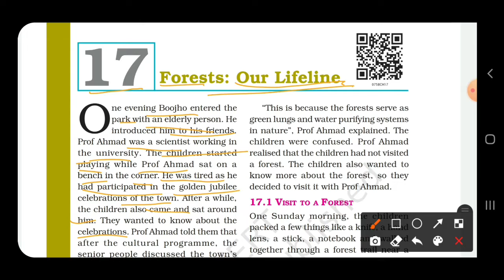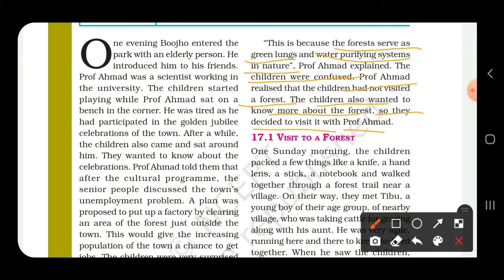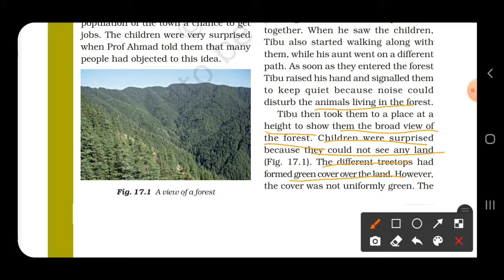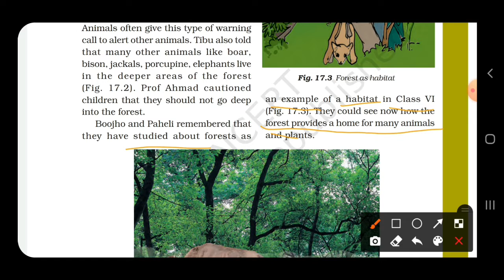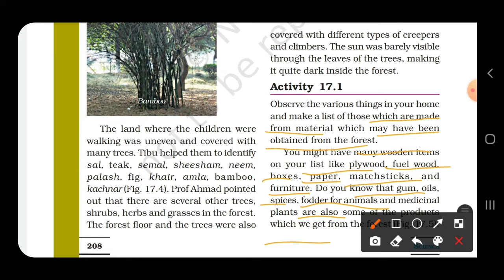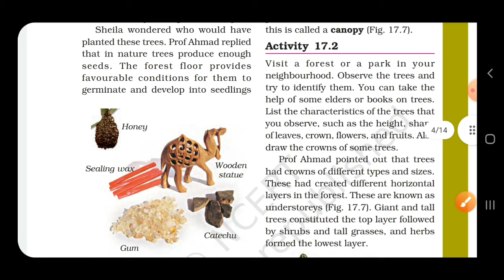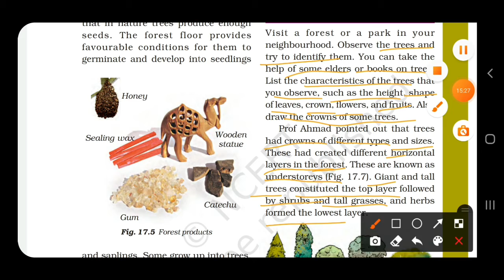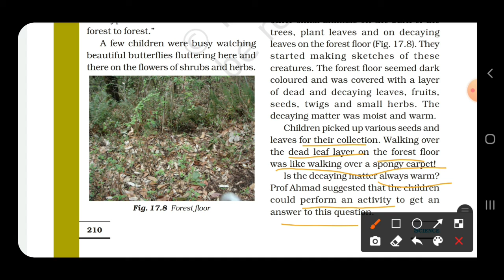Forests: Our Lifeline Part-1 Class 7th Science in Hindi/ Ncert/ CBSE